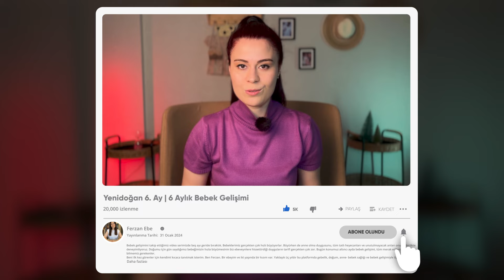Yenidoğan 6. Ay | 6 Aylık Bebek Gelişimi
Bebek gelişimini takip ettiğimiz video serimizde beş ayı geride bıraktık. Bebeklerimiz gerçekten çok hızlı büyüyorlar. Büyürken de anne olma duygusunu, tüm tatlı heyecanları ve unutulmayacak anları onunla birlikte deneyimliyoruz. Doğumu için gün saydığımız bebeğimizin hızla büyümesinin biz ebeveynlere hissettirdiği duyguların tarifi gerçekten çok zor. Bugün sizlerle altıncı ayda bebek gelişimini, merak edilenleri ve bilmemiz gerekenleri konuşacağız.

   Bebeklerin beslenme düzeninden,ek gıda başlangıcından,ne zaman oturmaya başladıklarıdan,uyku düzenlerinden bahsediyoruz.

Anne ve bebek sağlığı, bebek bakımı, lohusalık ve gebeliğe hazırlık ile ilgili birçok farklı içeriğe kanalımdan ulaşabilirsiniz.

Sorularınız olursa videonun altına bekliyorum! ✨

Not: Video içeriği tamamen bilgilendirme amaçlıdır. Tanı ve tedavi için doktorunuza başvurmalısınız.